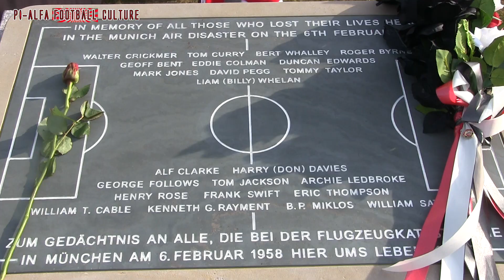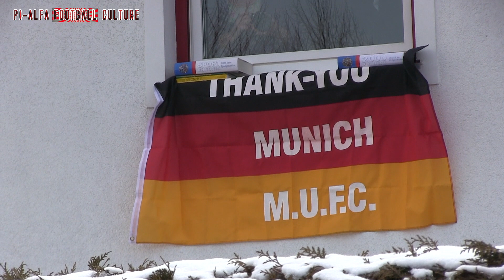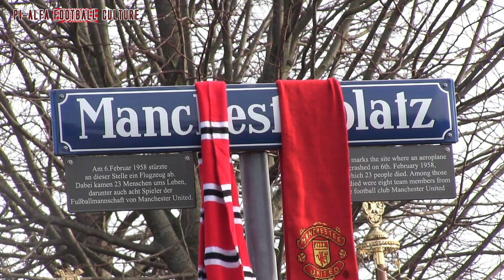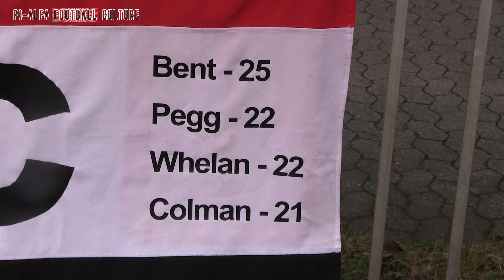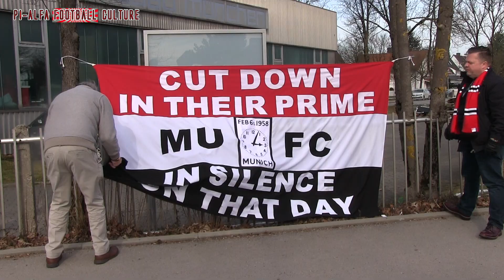The Flowers of Manchester (Munich 1958 - 2018)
Another remembrance experience seen through the eyes of a Amsterdam United fan (Munich, Manchester Platz)